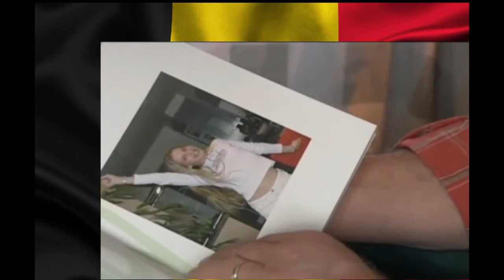EUTANASIA PARA NIÑOS Y ADOLESCENTES: APRUEBAN EN BELGICA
El Parlamento de Bélgica aprobó por mayoría la eutanasia para niños y adolescentes con enfermedades incurables tras un acalorado debate en Bruselas. De esta forma, los médicos podrán suministrar, por ejemplo, a menores de edad con cáncer una dosis letal de medicamentos si ese es el deseo expreso del menor, y siempre que los padres den su consentimiento. Los pediatras belgas creen que se presentarán unos 12 pedidos al año